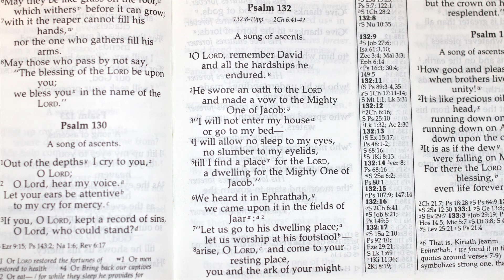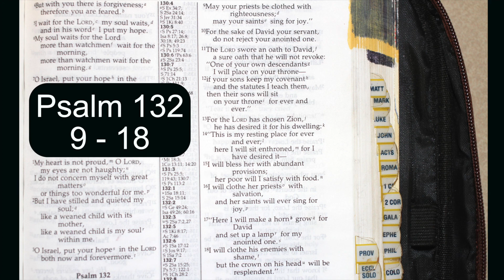Holy Bible - Psalms - 132